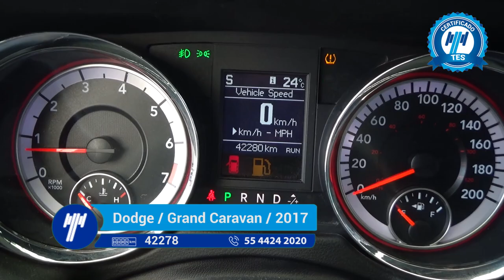Dodge / Grand Caravan SXT Plus / 2017 -HR883749